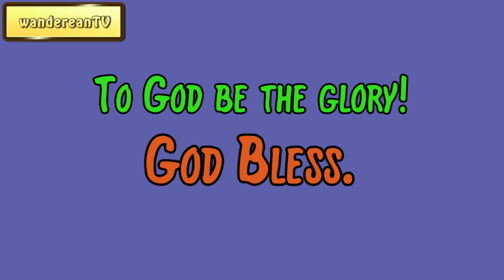May 13 || The Bent-Knee Time: A Bit for Every Day of the Year by Samuel D. Gordon